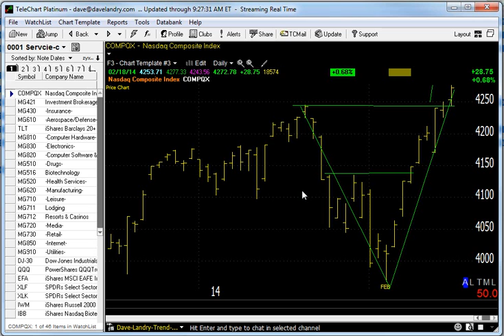02/19/14 Dave Landry's Market In A Minute